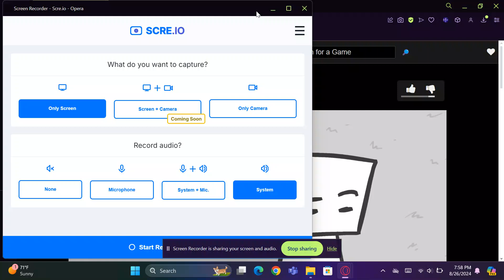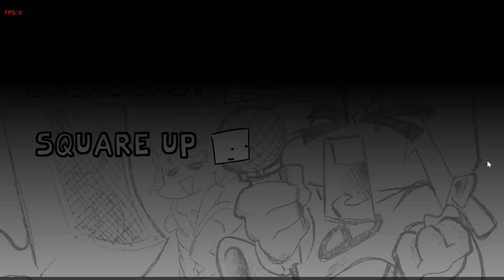We become what we Funk